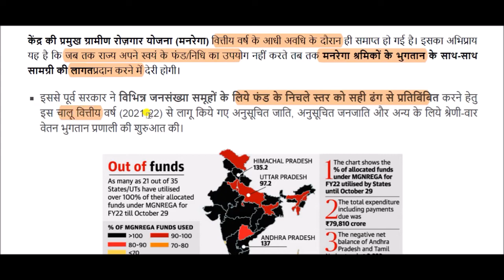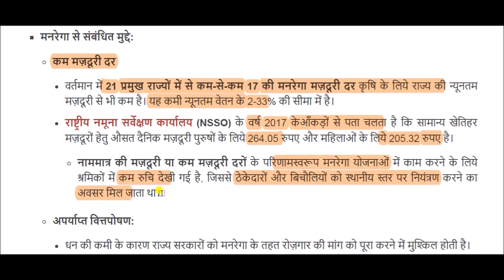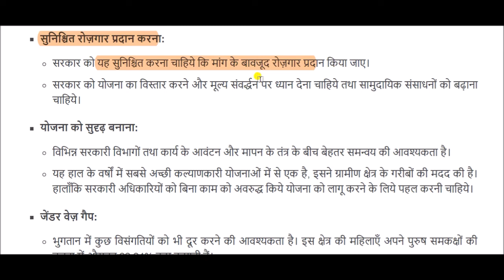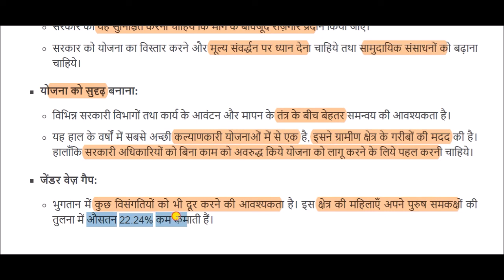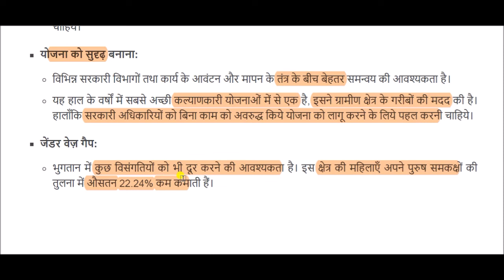मनरेगा का खजाना खाली || MNREGA Treasury Empty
MNREGA Treasury Empty for All Competitive Exams like SSC, Railway, IB, Bank, UPSC, BPSC, MPSC, PCS, etc.